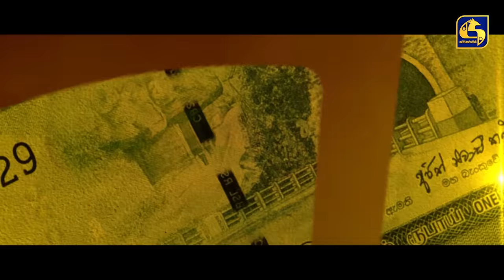SALLI POKURU || EPISODE 178 || සල්ලි පොකුරු || 12th March 2024